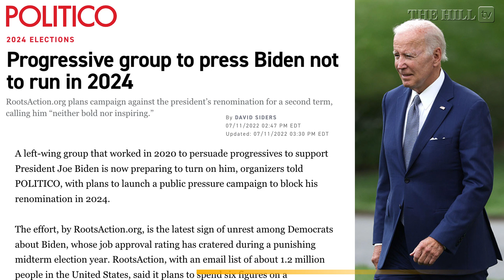DON'T Run? Progressive Groups Say No To Biden 2024: Briahna & Robby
Briahna Joy Gray and Robby Soave discuss potential 2024 presidential nominees and predict who American's could support.

President Joe Biden speaks about abortion access during an event in the Roosevelt Room of the White House, Friday, July 8, 2022, in Washington. (AP Photo/Evan Vucci) Hunter Biden arrives in the East Room before President Joe Biden speaks awards the Presidential Medal of Freedom, to 17 people at the White House in Washington, Thursday, July 7, 2022. (AP Photo/J. Scott Applewhite)